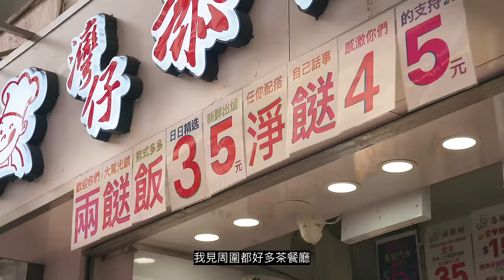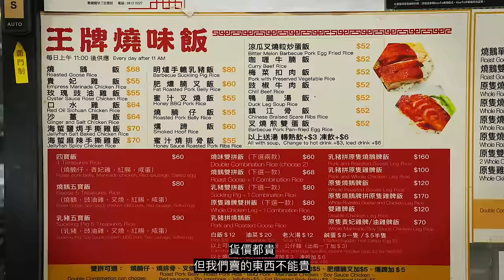前米芝蓮二星中餐廳燒味總管創業 | 灣仔天龍燒鵝 | Hong Kong Food Documentary, Roasted Goose Restaurant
阿成之前在香港米其林二星中餐廳，天龍軒工作了八年，做燒臘部總管。
天龍軒最出名就是叉燒，所以大家若果想去成哥天龍燒鵝嗰度食，除了燒鵝乳豬，不妨也試一下叉燒，佢啲叉燒口感好，味道亦都唔錯。
大家記得點返個like俾我支持一下，一個人拍片剪片唔容易! 多謝啦!
天龍燒鵝
舊店（拍攝這間）：灣仔軒尼詩道68-76號新禧大樓地下D號舖
新店： 灣仔軒尼詩道354號昌業大廈地舖
歡迎嚟到 JMA Kitchen, 我係Jerry! 喺呢度同大家分享唔同嘅香港美食食譜！

🍢🍢🍢尋找香港美食【渡船角海鹽燒】 調味料都係輔助! 最重要就係保持食材原有嘅味道